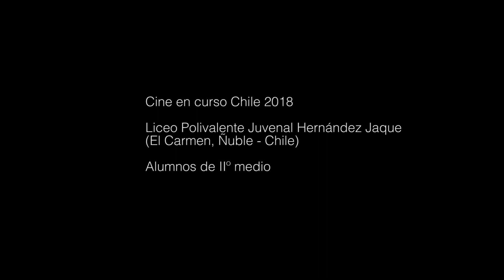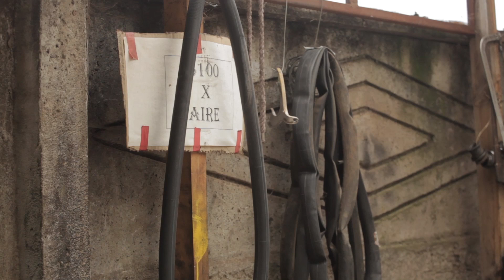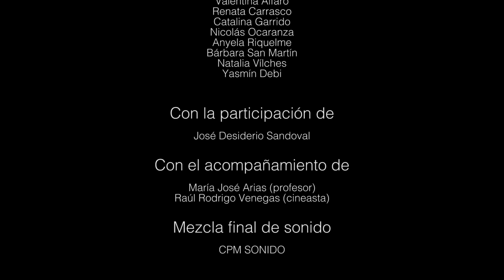Don Yeyo Alma y Metal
Film realizado en el marco de Cine en curso Chile.
Organizado por GatiCine.
Con el financiamiento del Ministerio de las Culturas, las Artes y el Patrimonio, Fondo de Fomento Audiovisual,  Programa de Formación para todo Público - Convocatoria 2018.
Red CIne Club Escolar.
Centro Cultural La Moneda.
Cineteca Nacional de Chile.
Cine en curso es un programa internacional de  A bao a qu.

Cine en curso Chile 2018.
Liceo Polivalente Juvenal Hernández Jaque (El Carmen, Ñuble - Chile).
Alumno de IIº Medio.

Un filme de (guion, rodaje y montaje)
Fernanda Cárdenas
Jennifer Cortés
Pedro Gálves
Constanza Lagos
Ángela Riquelme
María Antonia Sagredo
Valentina Alfaro
Renata Carrasco
Catalina Garrido
Nicolás Ocaranza
Anyela Riquelme
Bárbara San Martín
Natalia Vílches
Yasmín Debi

Con la participación de José Desiderio Sandoval.
Con el acompañamiento de María José Arias (profesor), Raúl Rodrigo Venegas (cineasta).
Mezcla final de sonido CPM Sonido.